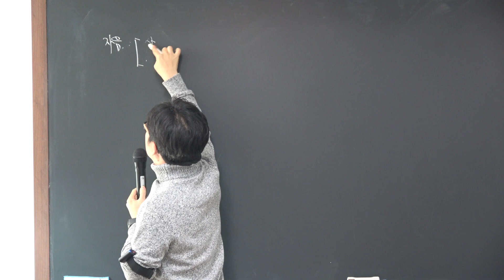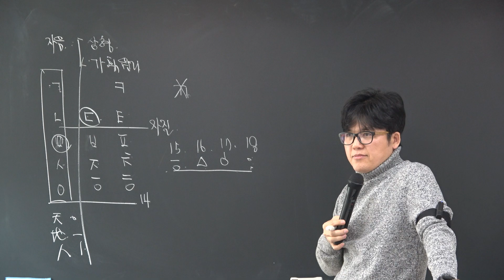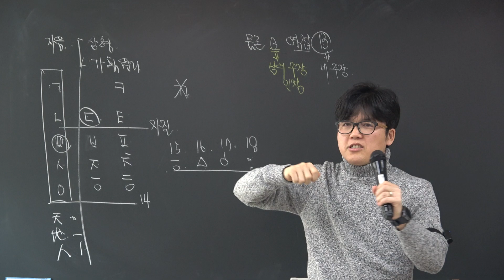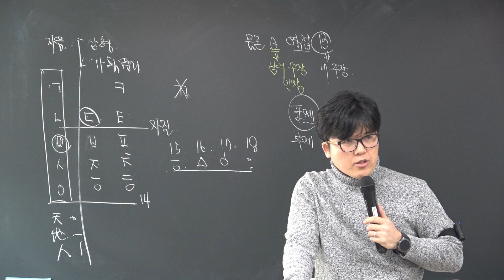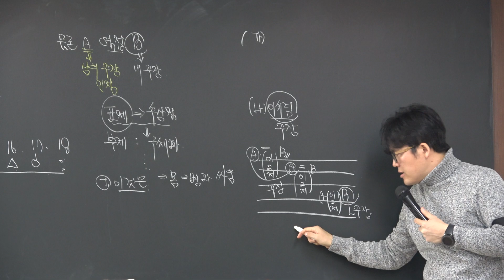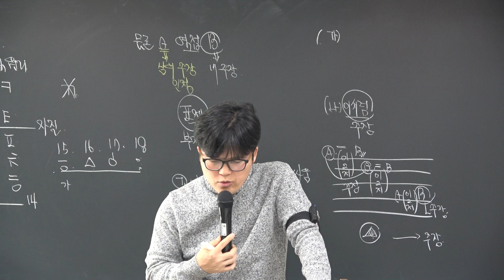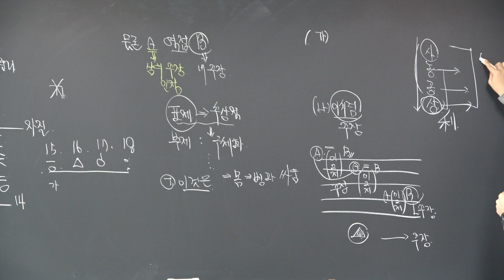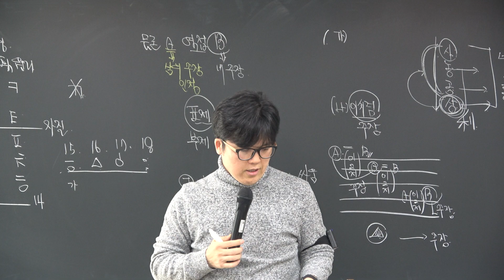청출어람기본&심화 오훈 국어 64강